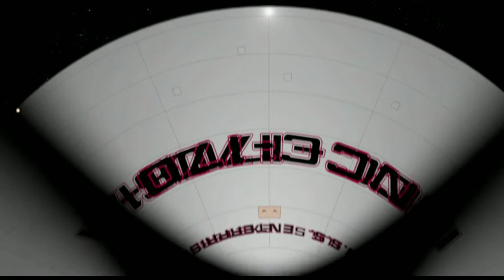Star Trek ships animation - Blender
Some test clips with ships from Star Trek universum.